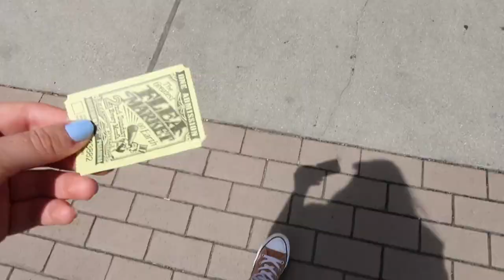thrift with me + haul! BEST THRIFT TRIP YET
thrift with me + haul! BEST THRIFT THRIP YET

Hey guys! In today's video I have another Thrift With Me! I went to the Rose Bowl Flea Market for the first time and I found some amazing vintage tees including some Harley Davidson tops! I think this was my best thrift trip yet! What do you guys think?! Thumbs up for more Thrift With Me Haul's in the future!
xoxo Leah

S A T I S F Y I N G  I N S T A G R A M